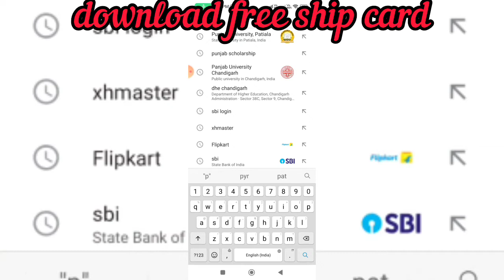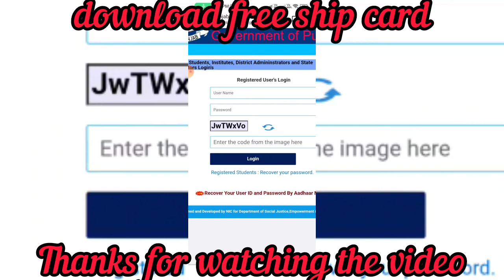down free ship card for scholarship scheme for SC & OBC, Panjab University Chandigarh students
# punjab scholarship scheme #

# download free ship card for scholarship scheme for SC & OBC students #

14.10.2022